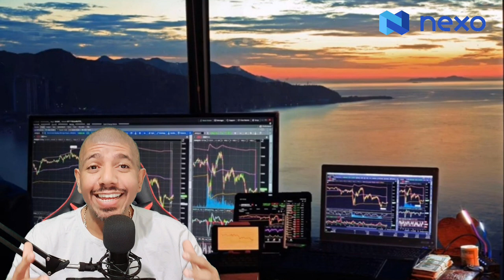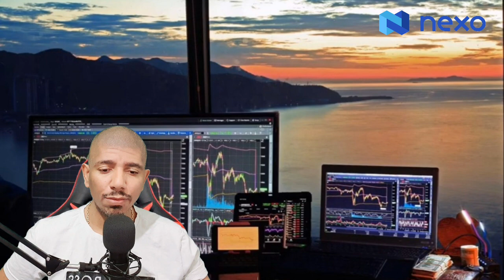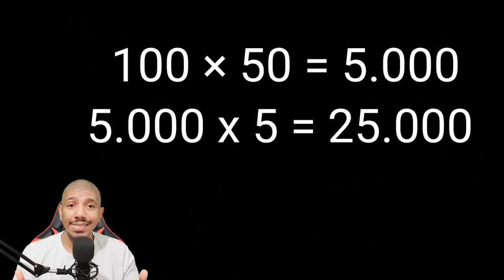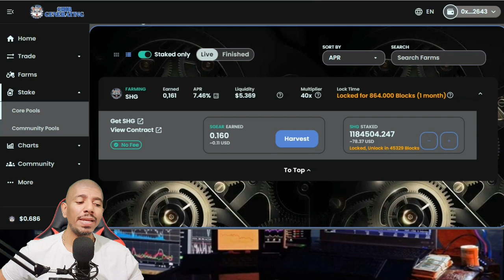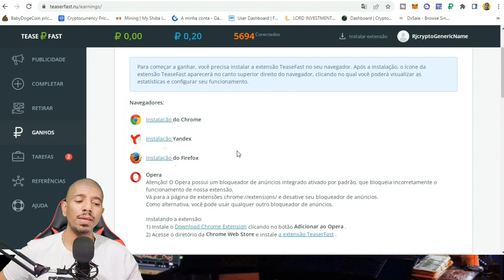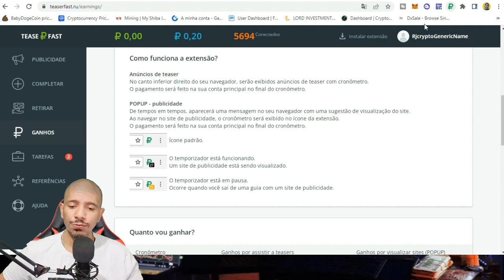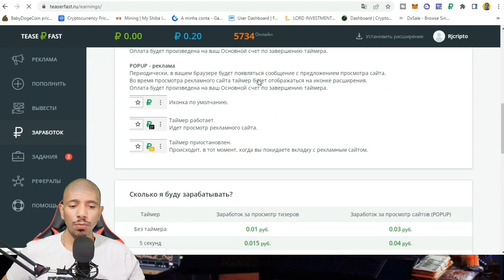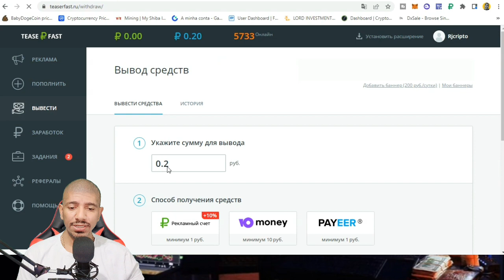TEASERFAST - GANHE EM $RUBLO direto na BINANCE [RENDA EXTRA]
Teaser fast ganhe em rublo direto na binance como renda extra

Teaser fast é um site em russo. Ele paga para visualizar anúncios em seu navegador. Para começar a ganhar é muito simples basta você fazer o cadastro colocando o seu e-mail e gerar uma senha validar o seu cadastro através do link de confirmação que vai chegar no se correio eletrônico após isso você vai precisar instalar uma extensão no seu navegador, disponível no Chrome, Yandex, Firefox e Opera (não conheço Chromium e Brave, e pronto..

O complemento exibe anúncios em seu navegador de escolha, como um anúncio pop-up ou "teaser". Você não precisa fazer nada, apenas espere de 3 a 5 segundos por um anúncio e clique no "X". Você ganhará de 0,1 a 0,03 rublos por anúncio, dependendo do anúncio exibido alguns anúncios exigem o preenchimento de um captcha para verificar se você não está inativo.

O site está online desde 26 de junho de 2018. No entanto, um site que para mim é muito novo e quando eu começar a somar os pontos eu vou fazer novos vídeos de atualizações mostrando a rentabilidade mensal.

Para ser pago, você precisa de uma conta Payeer ou web money, pois a teaser fast só paga em rublos (moeda russa). Além disso, é muito importante usar o Google Translator caso você não entenda o idioma russo.